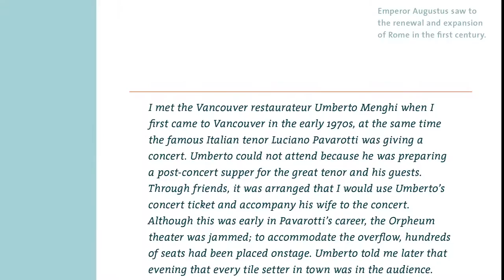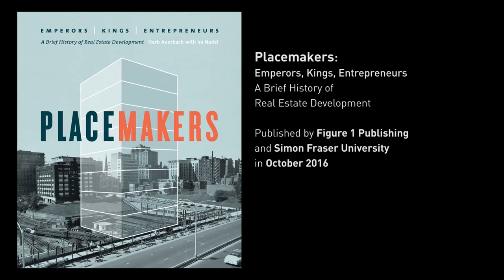Interview with Herb Auerbach and Ira Nadel about Placemakers book - 1